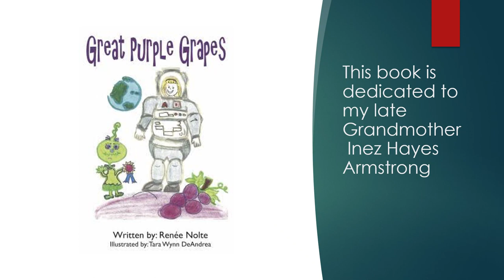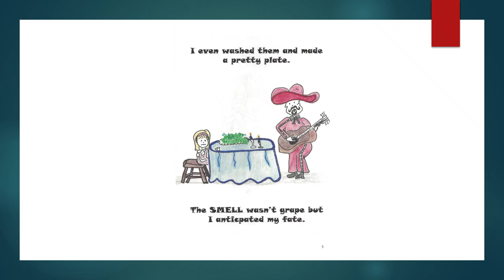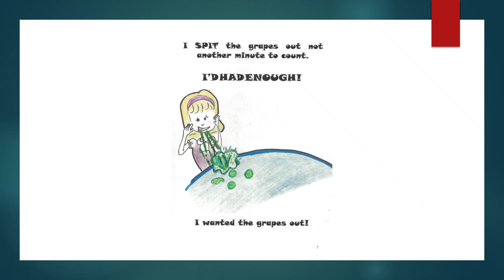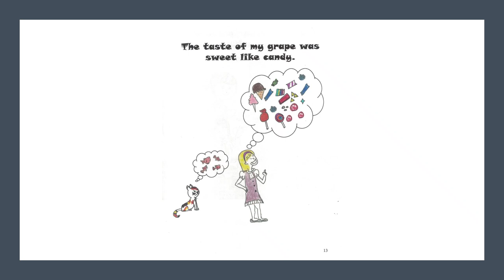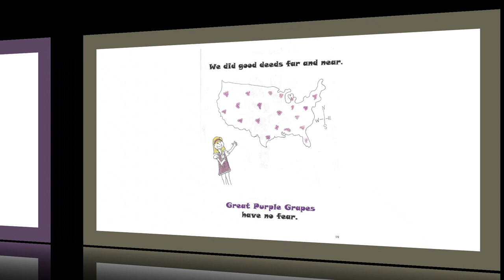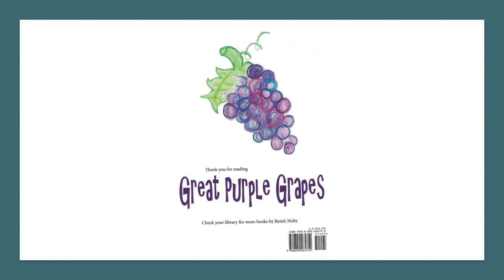Children's Story Time! Great Purple Grapes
Great Purple Grapes, written by Renee Nolte, is a fun children's book; when Author Renee Nolte visits schools & libraries for story time, it is the children's favorite book!
This story is about a young girl on a quest to buy delicious, juicy, sweet, enormous, and wonderful purple grapes! What she finds, however, is different from her 1st pick. Come along with her to discover why and then what happens next!

Check out Renee Nolte World Publishing website, where you will find more books as well as where you can send her letters and pictures! reneenolteworldpublishing.com

This fun story is a beautiful selection of kids' literature for preschool, kindergarten, first, and second grade. Plus, one is always young enough to enjoy a great story time and a collection of beautiful books!

This video can be used for classrooms, playgroups, family time, bedtime, or anywhere!

Please support Indie authors & illustrators by purchasing a copy for your home library and experience firsthand the turning of the fan page for you and your loved ones to enjoy again and again.

Follow me on:
Instagram: Renee Nolte World Publishing